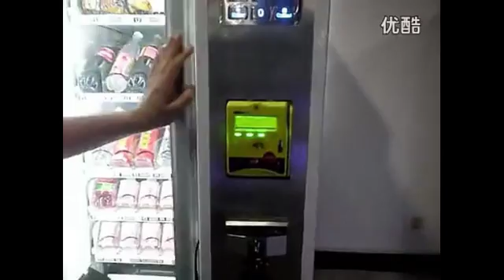Vending Machine with NAYAX VPOS Card Payment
Wisdom Vending Machine